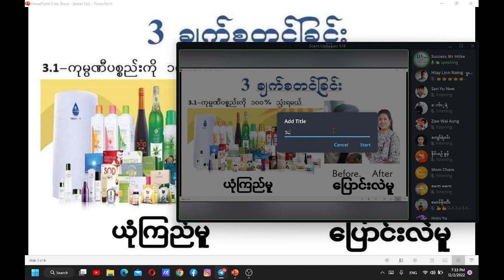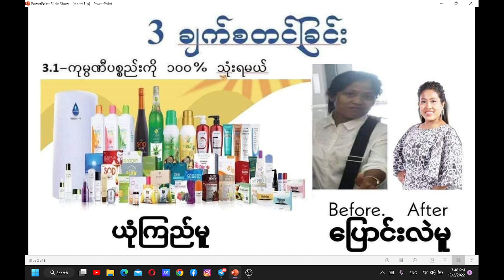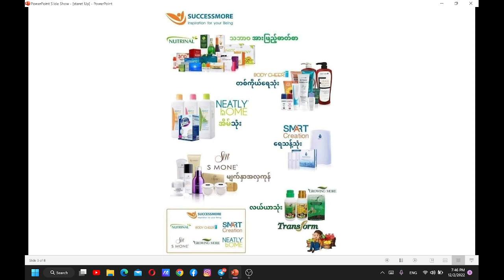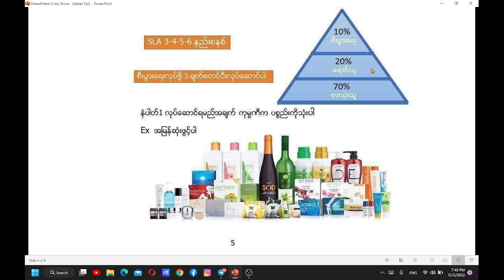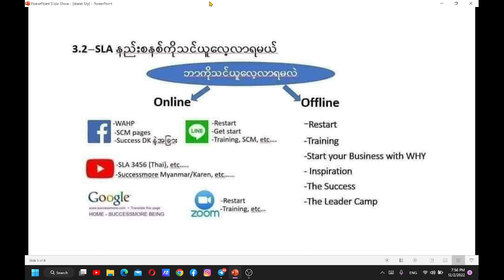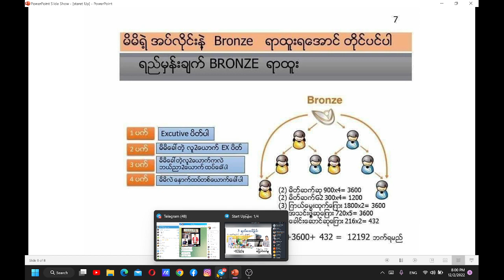SUCCESSMORE LRADAR SHIP ACADEMY 3456 {3}ချက်စတင်ခြင်း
{3}ချက်စတင်အရမ်ကိုအရေကြီတဲအခြေံ